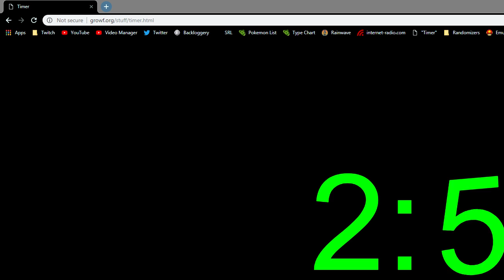┌|°з°|┘ cvaos rando